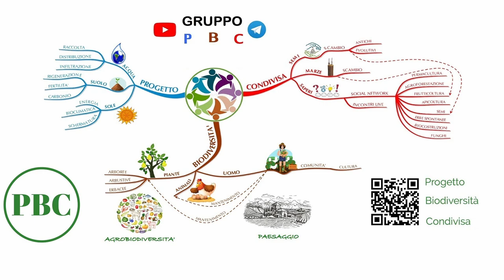Trappola per arvicole come e dove posizionarla per limitare la presenza e i danni nell orto MGN